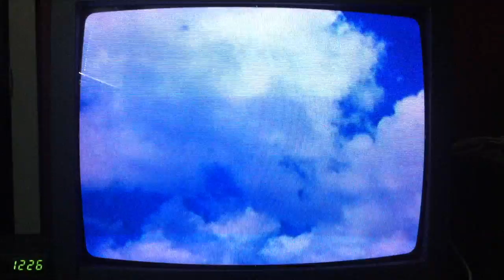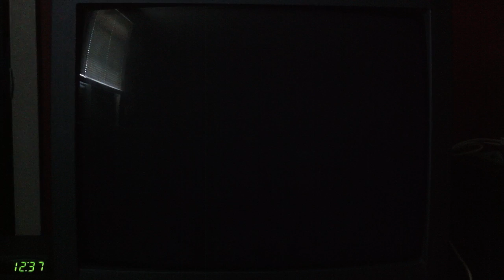Sonic Adventure DX - (Super Sonic) Story Finale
We completed story mode!! Now I'll work on missions and offscreen, do the trials and unlock the last Secret Character! ;)